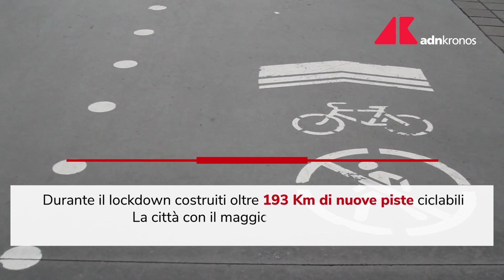Oggi è la Giornata mondiale della bicicletta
E' stata istituita dall'Organizzazione delle Nazione Unite nel 2018.